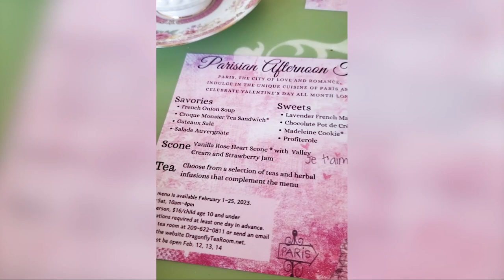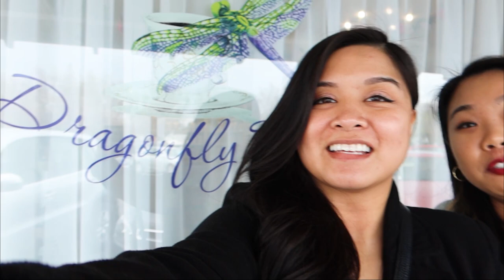We Went To Afternoon Tea For My Birthday At The Dragonfly Tea Room!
0:00- We're Having Afternoon Tea W/ My Bestie!
1:14- Parisian Afternoon Tea Menu
3:23- The Food & Tea Have Arrived!
4:14- The Savories
7:54- Our Flowering Review On The Heart-Shaped Vanilla Rose Scones
11:13- The Desserts
12:55- She Got Me The Greatest Birthday Gift Ever
15:08- We Ordered Tea That Was Finally Green
19:44- Outro

A special thank you to @brandytruong for taking me out on a special bestie date for my birthday/galentine's day! Another thank you to Dragonfly Tea Room for having us! We had so much fun trying out their fun menu and unique teas. We can't wait to go back again! Maybe next time we'll bring along Danny? XD

-Rochelle